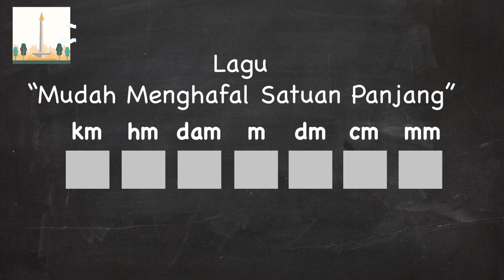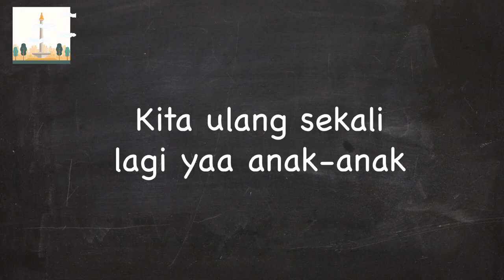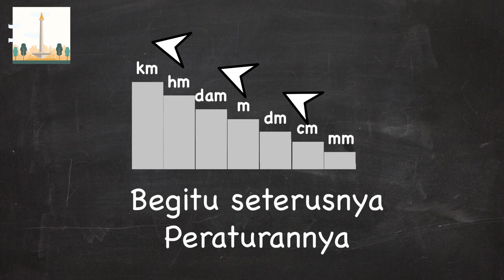Cara mudah menghapal panjang satuan...😎👌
Mari kita belajar matematika.
mudah dengan cara bernyanyi...
Ayo semangat belajar matematika dengan mudah.